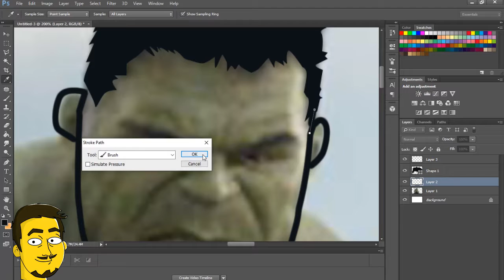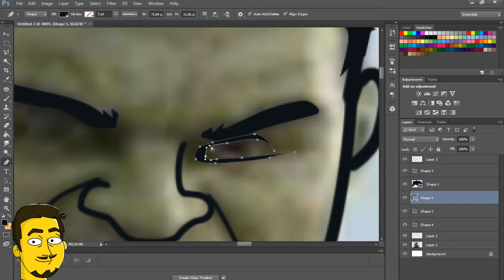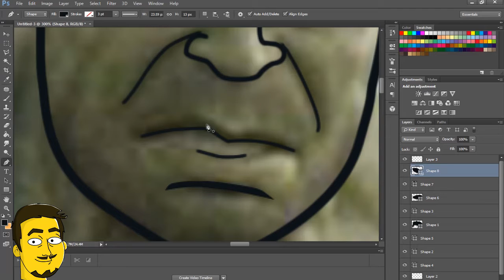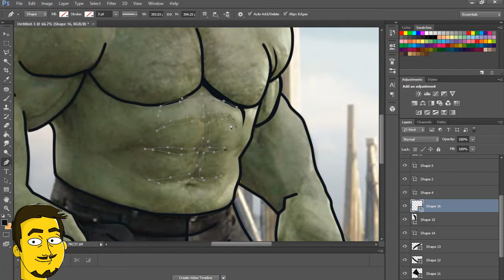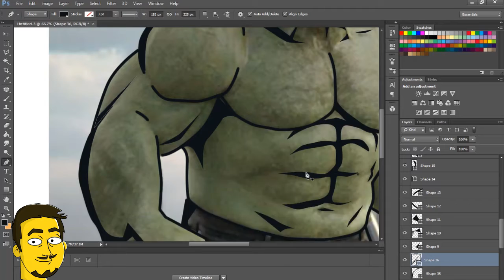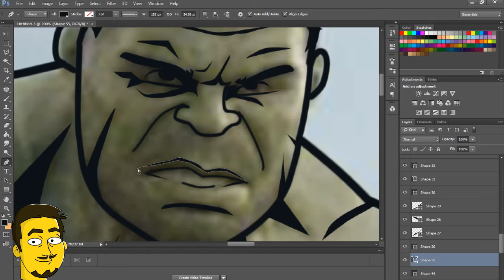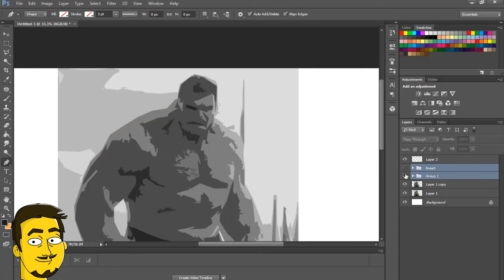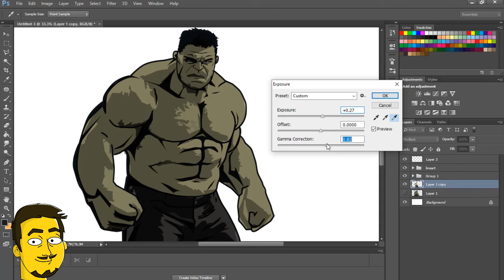HULK VECTOR ART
Hello Everyone, I made a Hulk Vector/Vexel Art using photoshop. I hope you all enjoy this video montage, you can slow-motion this video to learn the techniques I used...also subscribe, like, share, and comment below for Ideas or suggestions for my next videos. Thanks and stay epic.